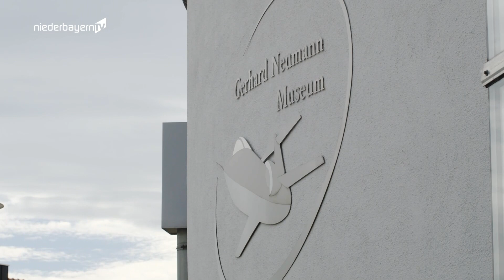Fliegende Legenden – Ehemalige Starfighter-Piloten treffen sich im Luftfahrtmuseum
In Niederalteich im Landkreis Deggendorf gibt es neben dem Kloster wohl nur ein Gebäude, das einem sofort ins Auge sticht: Das Gerhard Neumann-Museum. Denn durch die großen Glasfronten sind die dahinter ausgestellten Flugzeuge schon von außen ein absoluter Hingucker. Ab und zu erwacht das kleine Museum in der Donau-Gemeinde zum Leben: Nämlich immer dann, wenn sich die Mitglieder der „Cactus-Starfighter-Staffel“ dort treffen.